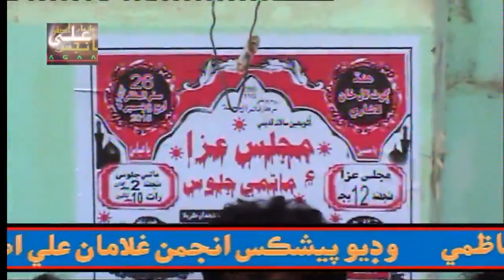TOOHEED MIZAAJ MUSAFIRAAN DI NOHA BY ZAWAR USTAD KAMAN HAJANO AT BHITSHAH (2015)